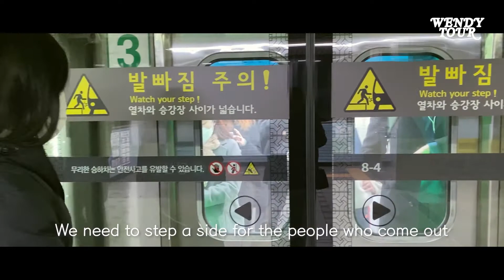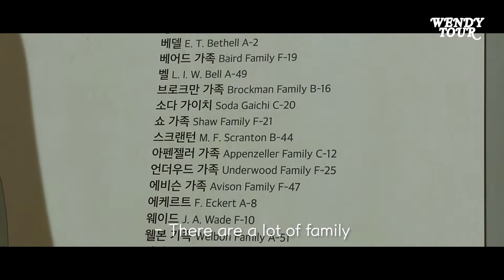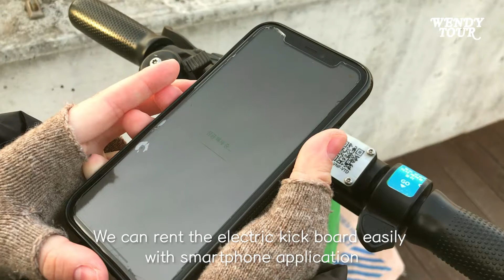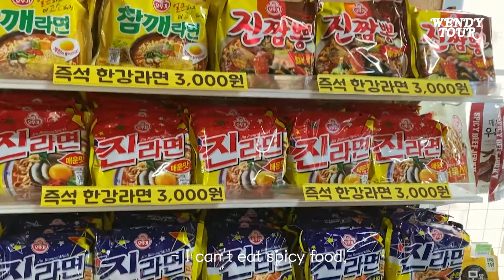『WENDY TOUR』 ep.1 HANGANG River ː Korean Hot Place ː with missionary Wendy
The first hot place in Korea for Wendy Tour is HANGANG🌃 Let’s go together! 🛴=3=3

If you want to know about Korea, please leave a comment po.